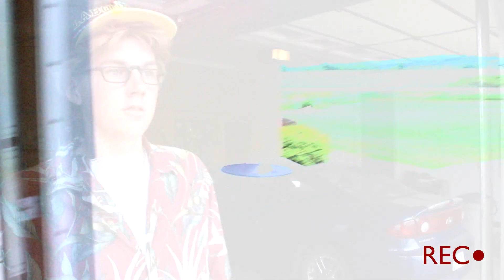The Wild Frontier with Jesse MacCormick: REBORN Part 2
Jesse, with the aid of Stinky Pete, continues his quest to reunite his old TV show crew.